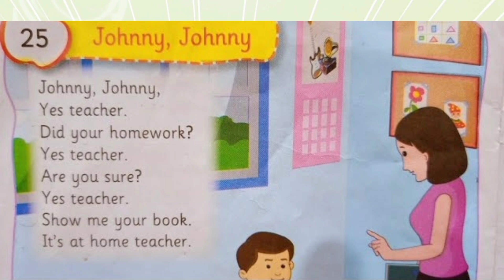Johnny Johnny... English rhymes -641.. InFocus Entertainment Nursery rhymes with lyrics...